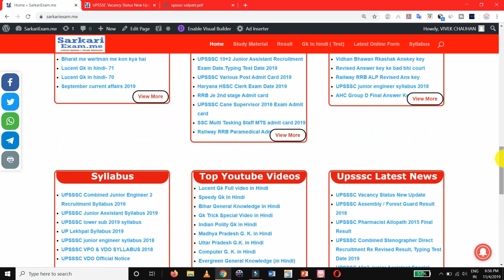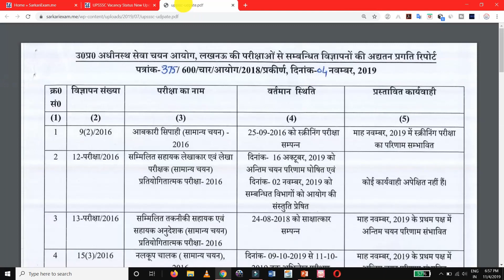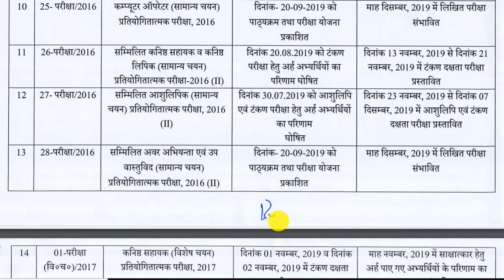UPSSSC | नया नोटिस जारी, तुरंत देखिए | UPSSSC Latest news | Lower pcs | upsssc junior assistant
upsssc,upsssc latest news, lower pcs, upsssc junior assistant, upsssc latest news today, upsssc junior assistant exam date 2019,

Query Solved:-